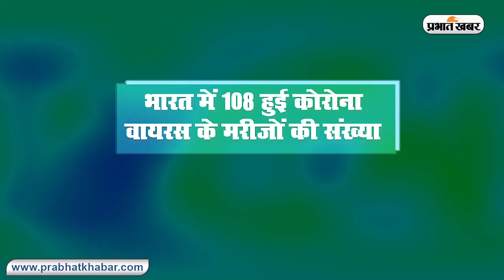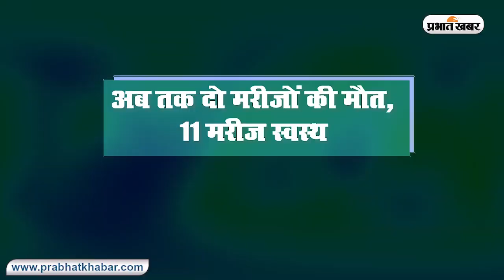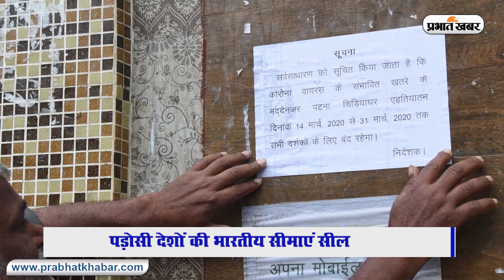India में 108 हुई Coronavirus के मरीजों की संख्या | Prabhat Khabar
कोरोना वायरस ने भारत में लगाई सेंचुरी, 108 पहुंची मरीजों की संख्या
दुनियाभर में कोरोना वायरस से मरने वालों की संख्या 5,500 से ज्यादा हो चुकी है. जबकि, डेढ़ लाख से ज्यादा लोग कोविड-19 से पीड़ित हैं. भारत में भी कोरोना वायरस के केस तेजी से बढ़ रहे हैं. अब तक 108 लोगों में कोरोना वायरस की पुष्टि हो चुकी है. खुशी की बात यह है कि 11 मरीजों के ठीक होने की बात भी कही गयी है. कोरोना वायरस से पीड़ितों के सबसे ज्यादा 32 मामले महाराष्ट्र से सामने आए हैं. भारत के कई राज्यों ने कोरोना वायरस को महामारी घोषित कर दिया गया है. भारत ने पड़ोसी देशों से लगने वाली सीमाओं को सील कर दिया है. वहीं, पीएम नरेंद्र मोदी ने सार्क देशों से साथ मिलकर कोरोना वायरस से लड़ने की अपील की है.